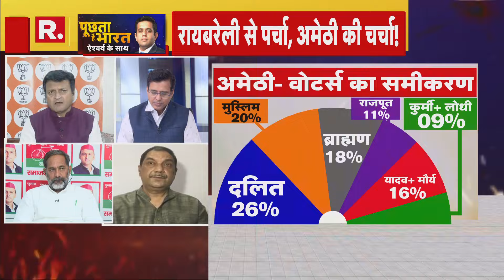Rahul Gandhi Nomination: अमेठी से क्यों भागे Rahul Gandhi ?, हो गया खुलासा | R Bharat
तगड़े सस्पेंस के बाद आखिरकार कांग्रेस ने रायबरेली लोकसभा सीट और अमेठी लोकसभा सीटों को लेकर अपना फैसला ले लिया है. उत्तर प्रदेश में कांग्रेस और गांधी परिवार के आखिरी बचे हुए किले रायबरेली को बचाने के लिए खुद राहुल गांधी रायबरेली के सियासी मैदान में उतरे हैं. दूसरी तरफ हाथ से निकल चुके अमेठी लोकसभा सीट को वापस हासिल करने की जिम्मेदारी गांधी परिवार के विश्वासपात्र सिपाही किशोरी लाल शर्मा को मिली है.